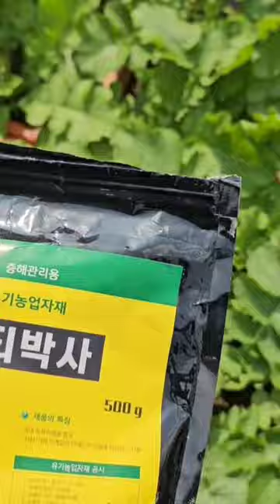(댓글링크 참고)배추무 이거를 뿌리면 두배빨리! 자라고 안죽는 벌레가 없어요!